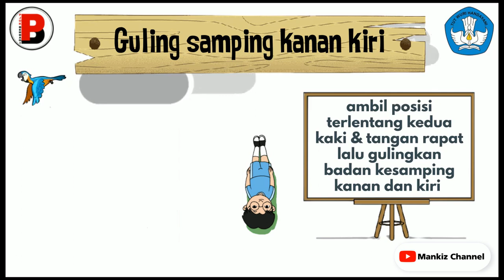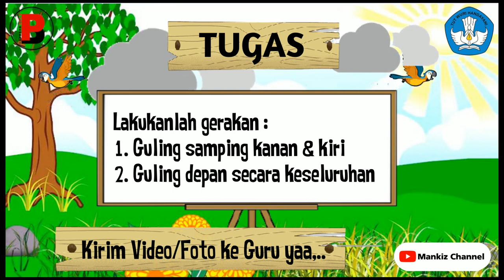Materi pjok kelas 1 tema 6 subtema 1 senam lantai guling depan dan samping